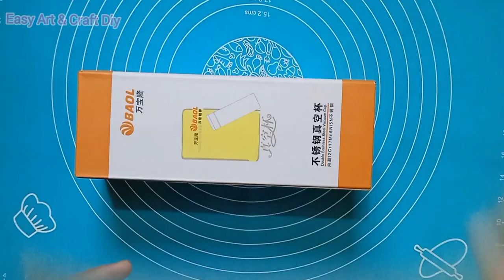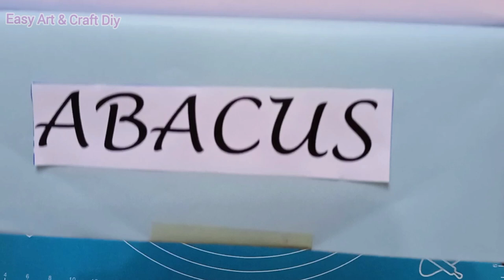How to make abacus at home | Abacus for kids | How to use an abacus | DIY Abacus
Today I made an Abacus for beginners.
abacus is a calculating tool for beginner to practice math in a systematic manner..
It is very simple and esay to make, It helps in counting / calculating..
material used:
Thermocol
A4 Coloured paper
wooden cocktail picks
pencil, scale, scissors
glue

abacus
abacus gor kids
how to make abacus at home
abacus tutorial
how to use an abacus
how to make abacus
abacus for beginners
model of abacus
school project abacus
how to make abacus for school project
abacus model, best out of waste
how to make abacus with thermocol
abacus model with thermocol
abacus for class 2
abacus level 1
how to make abacus model for class 1
how to make abacus model for class 2
how to make abacus model for class 3
abacus making ideas
how to make abacus model for class 4